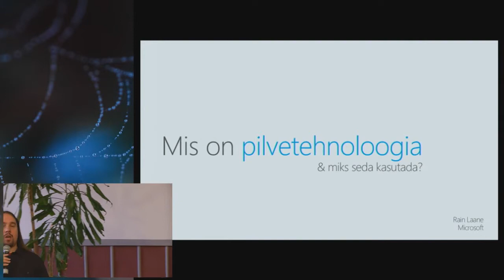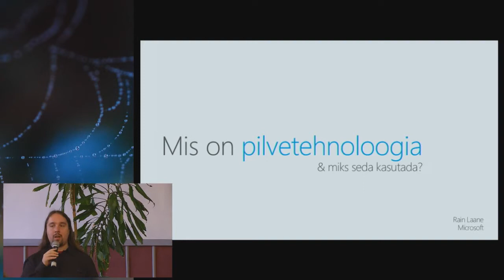Tervitussõnad, ülevaade päevast | Marko Puusaar | Võrgustik võrgutab